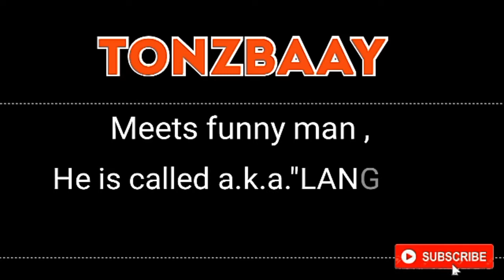Ka Troopa!! , Boy LANGKA!! , Meets TONZBAAY.